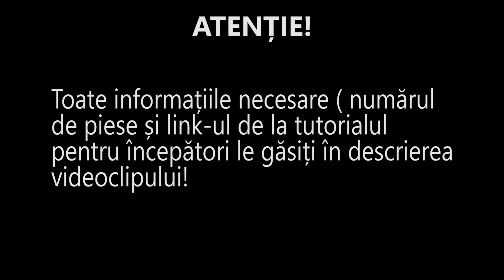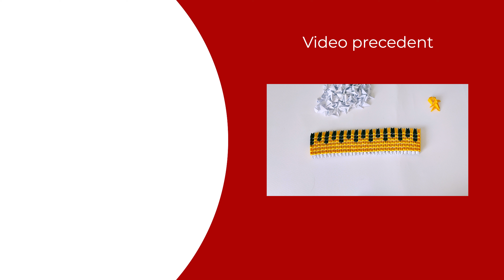3D ORIGAMI | GHIOZDAN | DIY TUTORIAL | 4K (BACK TO SCHOOL)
NUMAR PIESE / PIECE COUNT:

- 1 foaie A4 / 1 A4 sheet of paper